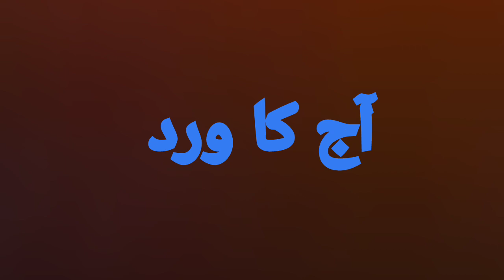آج کی اچھی بات llAj Ka Ward اللهِ کی رحمت 💖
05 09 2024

꧁༒PAK SFHA CHANNEL༒꧂